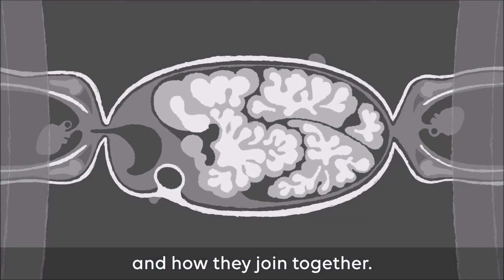Craniopagus Parasiticus – a parasitic head protruding from temporal area of cranium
Craniopagus parasiticus is rare with an incidence of approximately four to six cases in 10,000,000 births. In our case, the head of the parasitic twin protruded from the temporal area of the normal twin’s cranium. The parasitic twin had two deformed lower limbs, of which one was rudimentary, and long bones of the bilateral lower limbs and some pelvic bone. Dissection of the mass of the parasitic twin’s body revealed the intestine but no chest organs or abdominal organs. There was a rudimentary labium but no vaginal opening. In resource-limited countries, maternal age or nutritional factors may play a role in craniopagus parasiticus.